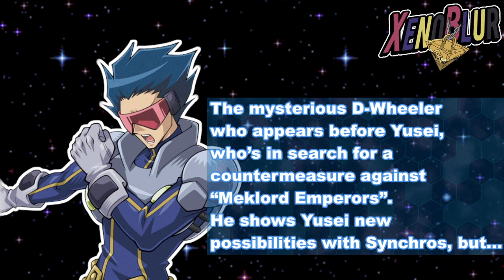FILTRACIONES SIN NADA IMPORTANTE ¿Antinomy Sera Desbloqueable a Futuro? | Yu-Gi-Oh! Duel Links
Intro: 0:00
Hablando de la KC GT: 0:32
Hablando de Antinomy: 2:20